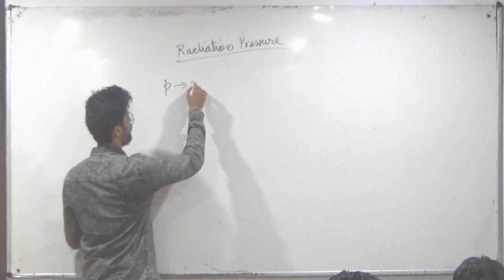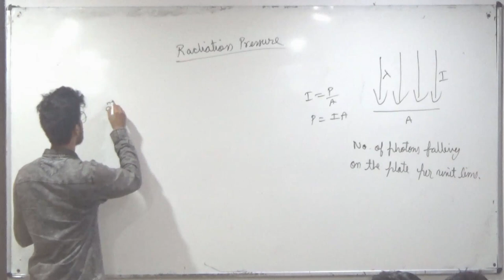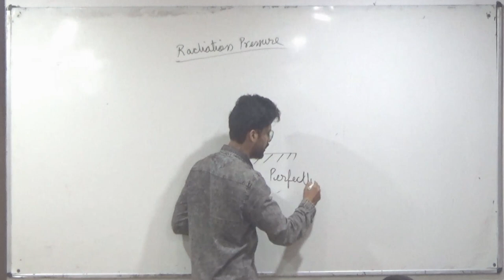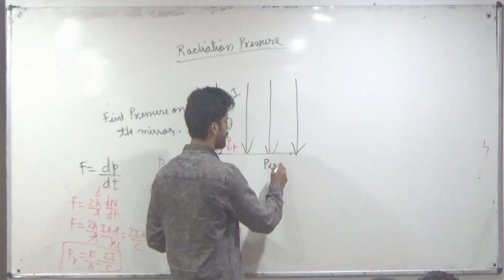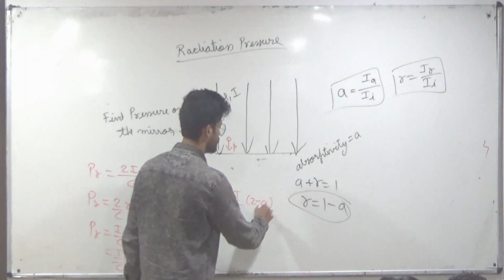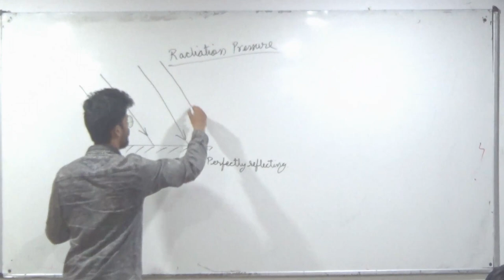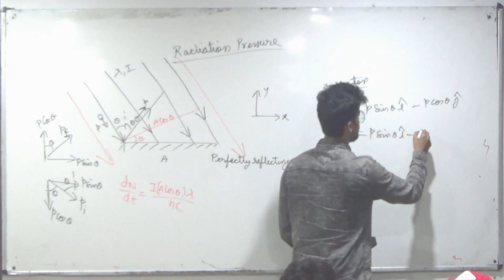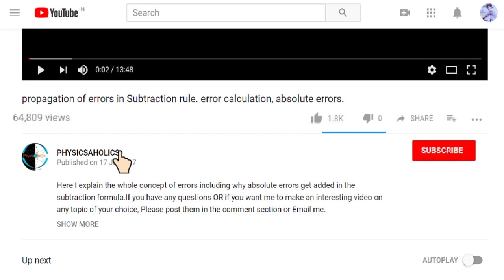2) Photoelectric Effect | Radiation Pressure | IIT JEE / NEET | Modern Physics| Prateek Jain | KOTA